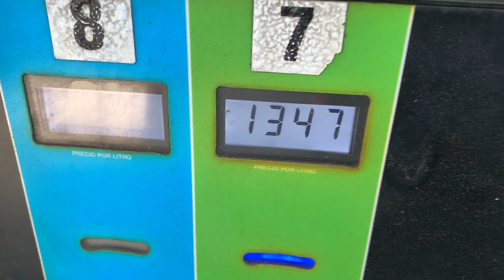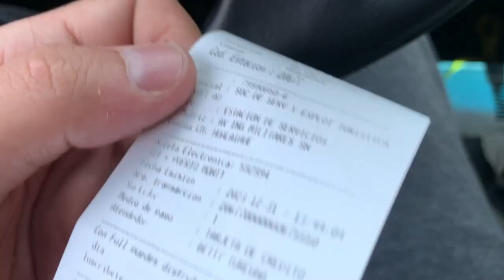POSTO DE GASOLINA Carretera AUSTRAL , Ruta 7 | Abastecendo no SUL DO CHILE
00:10 Preço do Litro no Chile
00:20 Chegando no Posto de Gasolina
01:00 Na fila e Contando a experiência no Chile
05:43 Completando o Tanque
06:52 Mostrando a Notinha

Em dezembro de 2023 fomos para o Chile com nosso antigo carro 1.0, nosso objetivo era chegar em Puerto Montt, onde começa a Ruta 7, a famosa Carretera Austral. Graças a Deus chegamos e pudemos conhecer outros pontos turísticos no Chile. Confira a Playlist Arg-Chile e veja os lugares bonitos e perrengues que passamos.